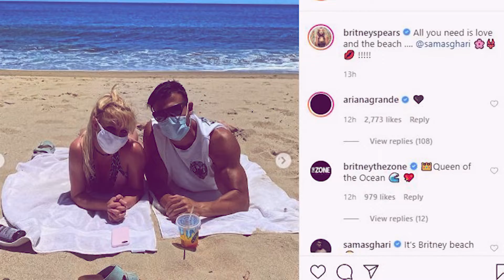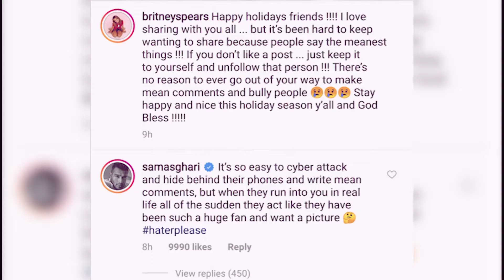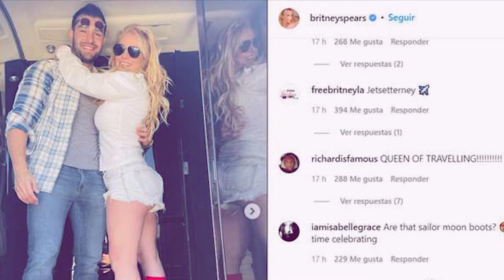How Britney Spears Spent Her 40th Birthday!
Hi there, and welcome to Celebrity Only! Britney Spears has finally gained her freedom from her 13-year conservatorship. And now, the popstar got to celebrate another year, and the beginning of a new chapter in her life as she turned 40 years old. For the occasion, the singer celebrated on the beaches of Cabo San Lucas, Mexico, alongside her fiancé, Sam Asghari.